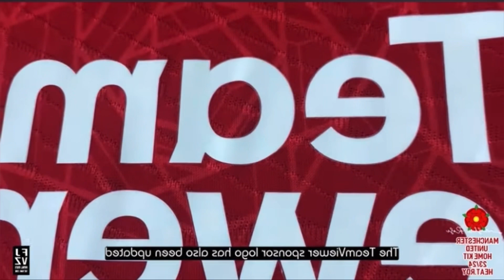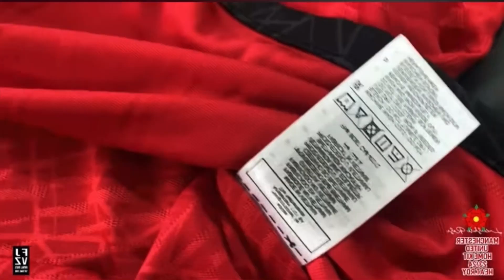New Manchester United Jersey 2023/24